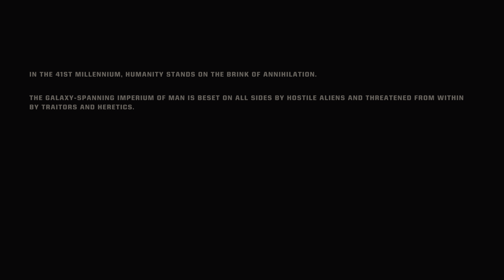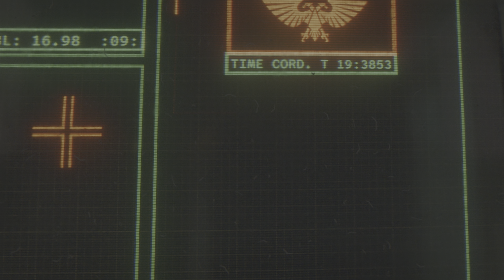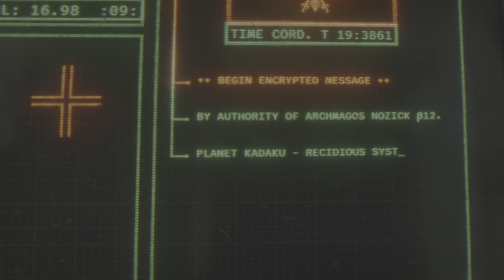Warhammer 40,000: Space Marine 2 | PC | 2K HDR | ULTRA Graphics | RTX 3060 | First Few Moments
Warhammer 40,000: Space Marine II is a third-person shooter hack-n-slash video game developed by Saber Interactive and published by Focus Entertainment as a sequel to Warhammer 40,000: Space Marine (2011).

This game is simply EPIC! Feels like Doom meets Gears Of War!